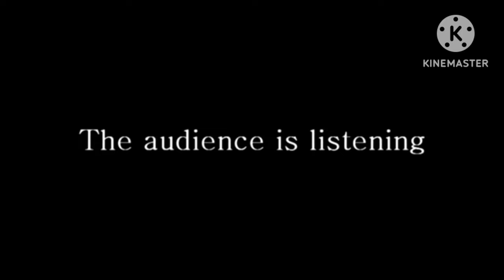THX in the nutshell (Susie Smith 2 crossover)